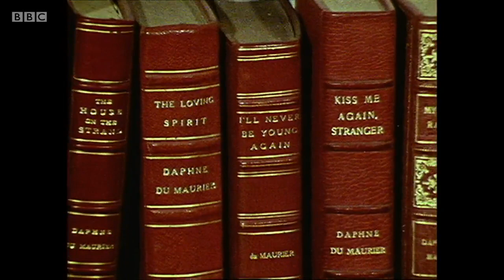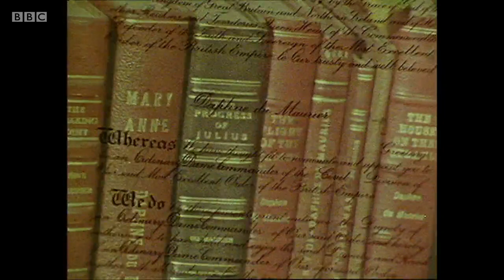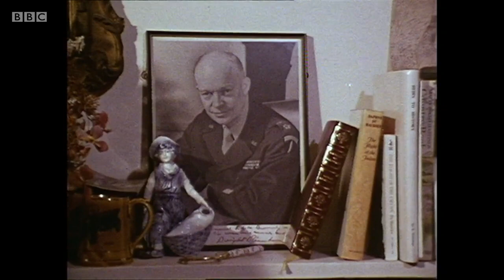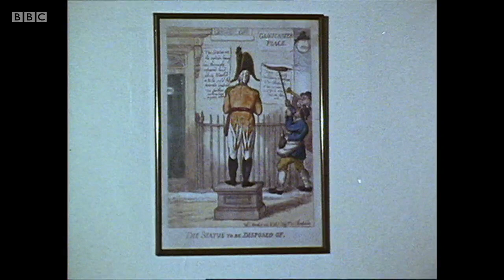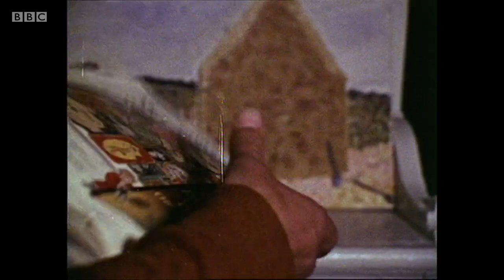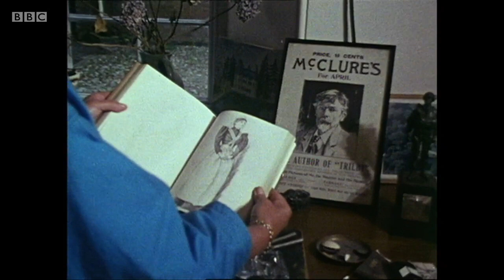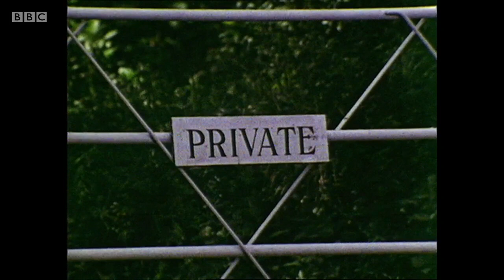Daphne Du Maurier (BBC)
Archive BBC programme first transmitted in 1971. Daphne du Maurier, author of 'Rebecca' and 'Jamaica Inn', talks to writer Wilfred De'Ath about her life from her Cornish cliff-top home. In her first television interview, the cameras follow du Maurier as she walks through her house and its grounds, recalling key events from her life and revealing memorabilia from her famous theatrical family. She also reflects on the inspirations and influences that shaped her writing and shares archived manuscripts of some of her famous works.